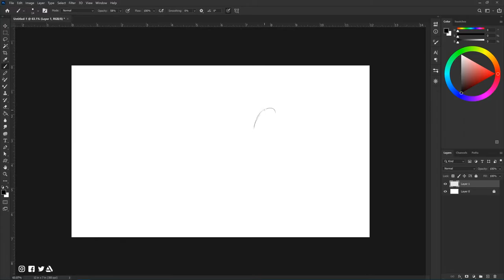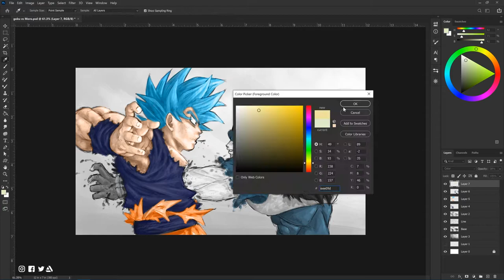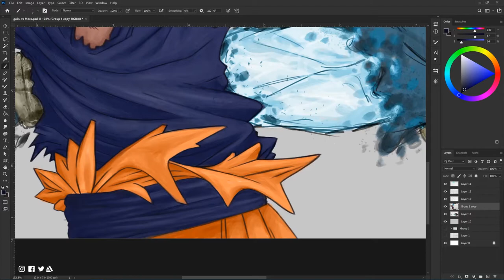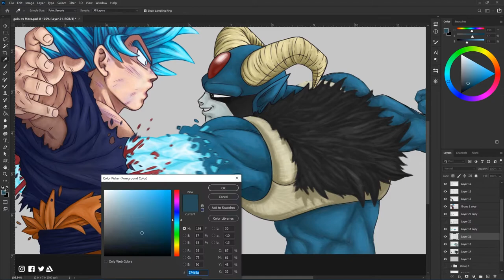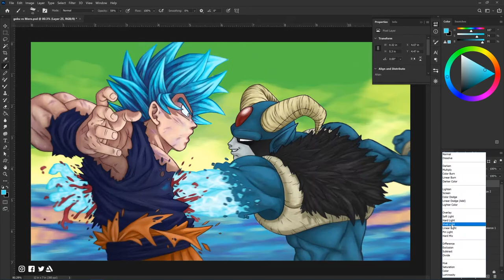Drawing Goku killed by Moro Dragon Ball Super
Hello, my name is Jose Millan. I am a concept artist and illustrator.
In this video I will be doing my version of the supposed death of Goku in manga #62 of Dragon Ball Super. The original idea and composition belong to Toyotaro.

Cover by: Friedrich Habetler
Original by: Norihito Sumitomo
Anime: Dragon Ball Super